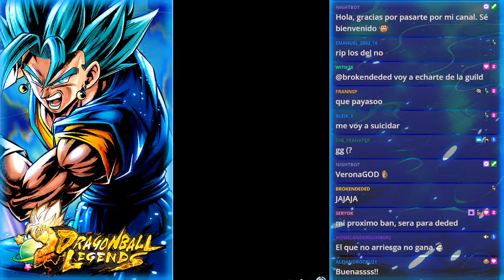¡SUMMONS AL BANNER DE LIMIT BREAK! LA HISTORIA DE UN CHAT DIVIDIDO EN DOS POR LOS PUNTOS DE CANAL 💔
Gracias a por preparar la miniatura 🤗